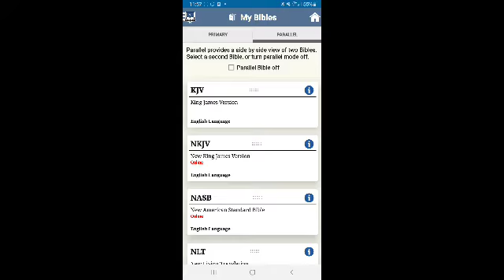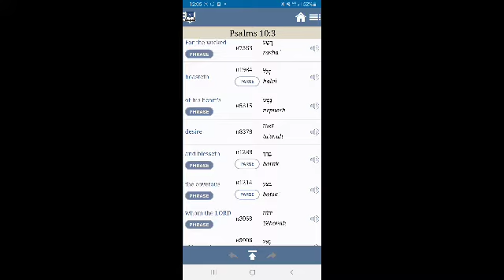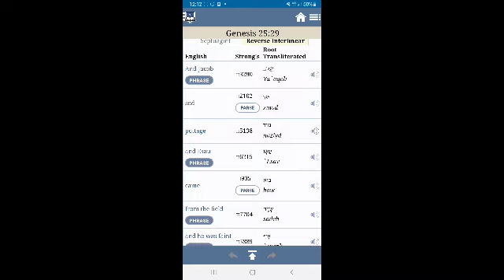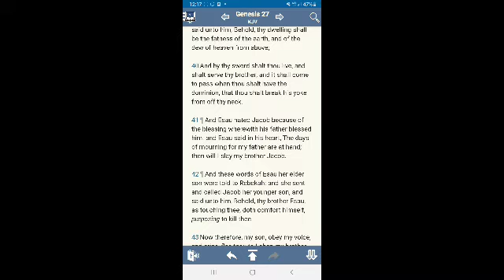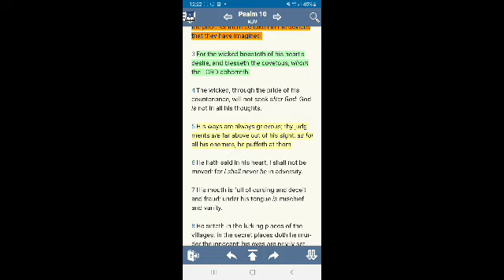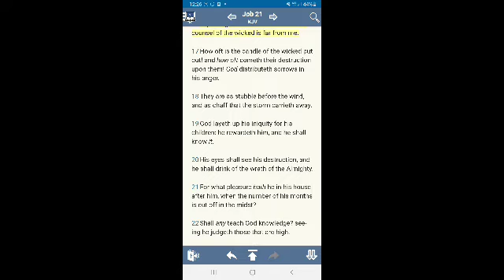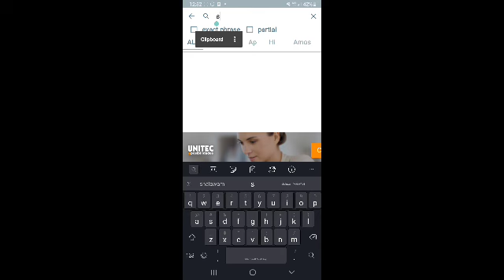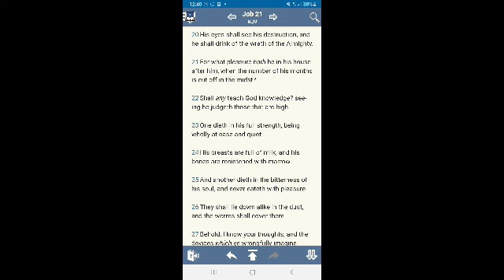They renounced the LORD